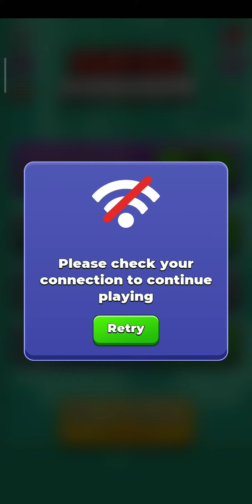Gopi game Khiladi (assassin) game video